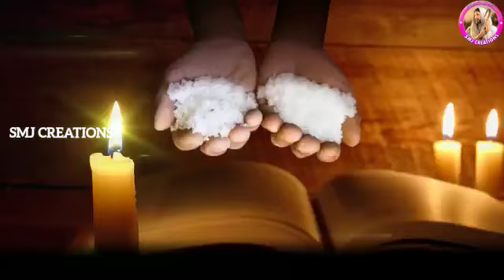5. Ordinary Sunday /Fr. Santhosh MSFS/ SMJ CREATIONS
SMJ CREATIONS is a YouTube Channel that brings forth new songs needed for Telugu Catholic Church. It also produces many more spiritual videos on the Catechism of the Catholic Church and the lives of saints. It is also trying to clarify questions related to the Catholic Faith, practices, and traditions. If you are watching for the first time or have not yet subscribed, Please subscribe to SMJ CREATIONS to receive the latest videos to help you grow in your Christian Faith